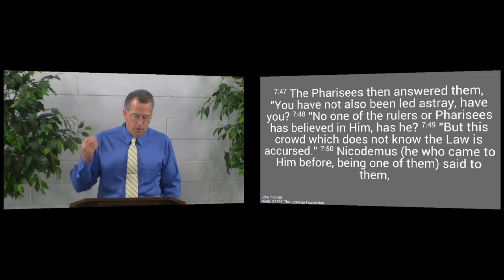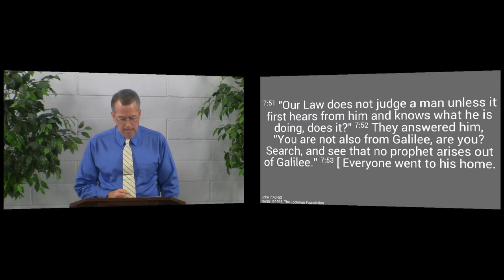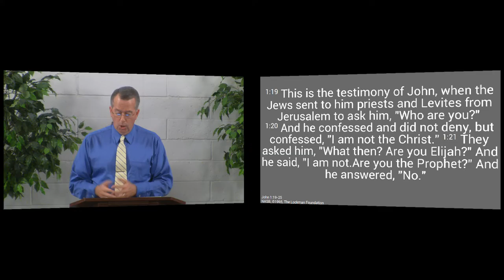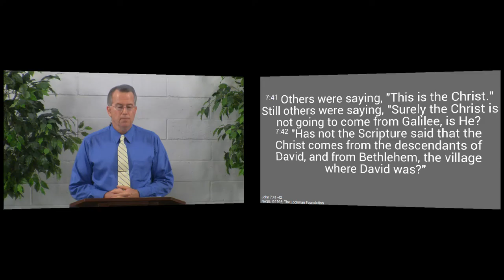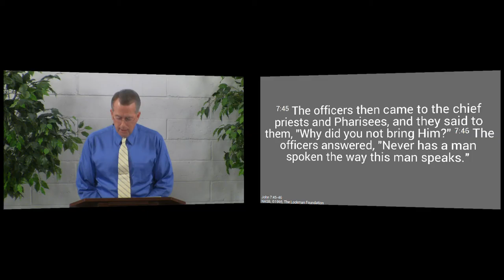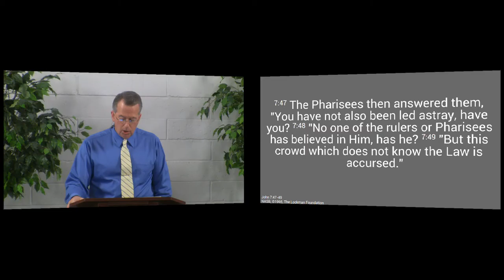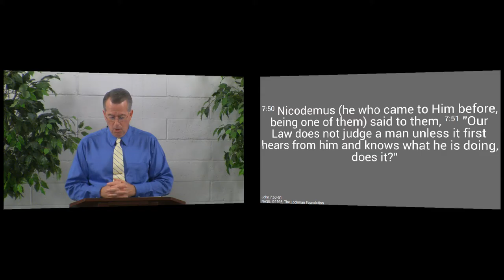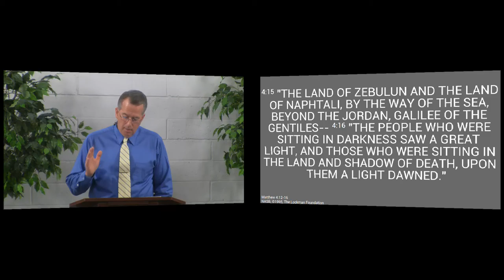151115am - Who Do You Think Jesus Is - John 7:40-53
We see from the reaction or the crowd and of the Scribes and Pharisees that there were differing opinions of who Jesus was during his ministry. We consider that today there are similar opinions, and are challenged to accept the truth - that Jesus is the only way to salvation and to live our lives in a manner consistent with that truth.